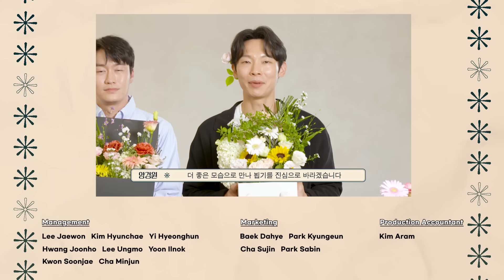[ENG] 꽃터뷰 | 양경원, 오의식, 이종석